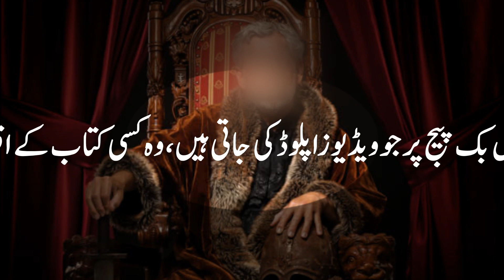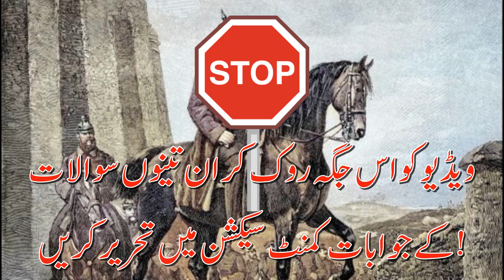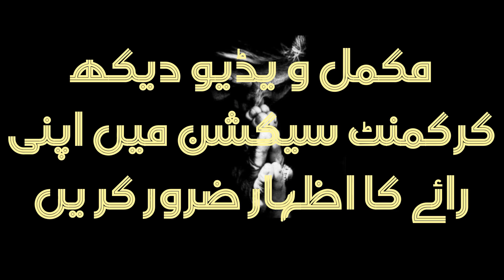Reality of Life. Answers of 3 important Questions.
Watch & know that:
What is the greatest Truth of life?
What is the biggest Deception in life?
What is the biggest Weakness in life?
ایک پرانی کہانی کونئےاندازسے سنئےاورزندگی کی حقیقت جانئے۔
یہ ویڈیوایک سوشل میڈیاپوسٹ پرمبنی ہےاورآوازِاردویوٹیوب چینل اورفیس بک پیج پرایک ساتھ اپلوڈکی جارہی ہے، فیس بک پریہ ویڈیودیکھنےکےلئےلنک یہ ہے
Instagram.com/awazeurdu7
Facebook.com/awazeurdupk
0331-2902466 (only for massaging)